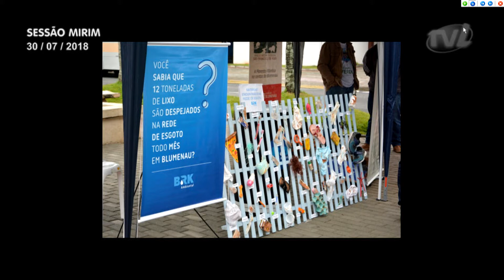Pronunciamento Mirim Haynara Saturno de Moraes - 30/07/2018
Haynara Saturno de Moraes - Escola Básica Municipal Professor Rodolfo Hollenweger

A estudante falou sobre a origem do seu bairro: o Fidélis. Explicou que o nome surgiu de uma palavra alemã e que identificava o rio existente na região. Contou sobre o primeiro morador a adquirir terras naquela área e que até 1995, o bairro tinha 0,5 quilômetros quadrados de extensão, aumentando para 11 quilômetros quadrados após a promulgação de uma lei complementar que mudou a configuração urbana do município. Citou as escolas, e as igrejas, e as atividades econômicas preponderantes no bairro. Também falou sobre a visita que a Câmara Mirim fez a Estação de Tratamento da BRK, no bairro Fortaleza. Disse que além de conhecer o funcionamento do tratamento do esgoto, os vereadores mirins também souberam que há muito lixo sendo encaminhado pelo esgoto residencial. Comentou que foram advertidos de que o lixo colocado nas privadas pode entupir o sistema e o esgoto pode retornar para as residências. Lembrou que lugar de lixo é no lixo.